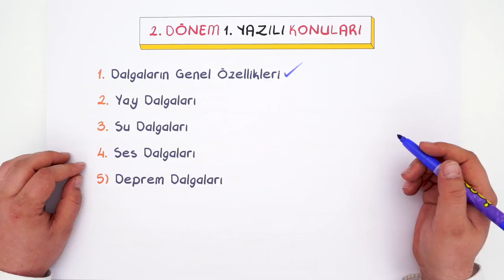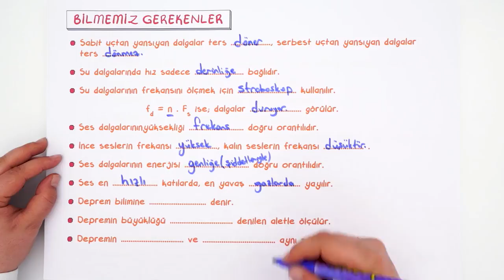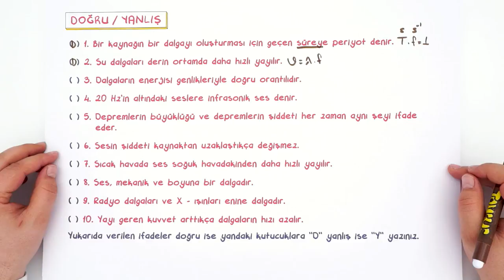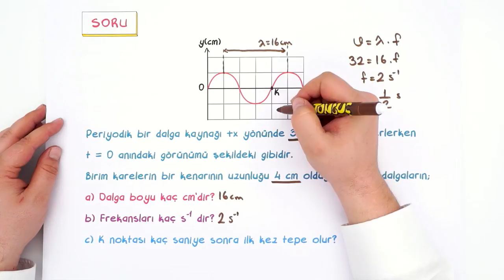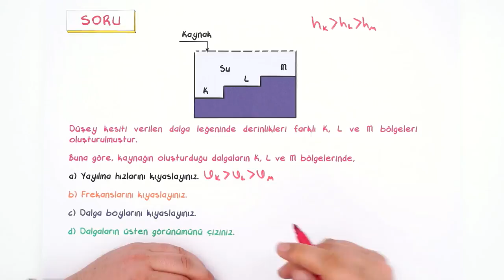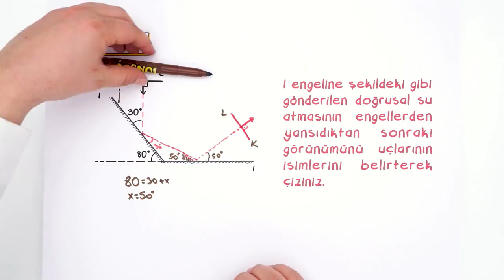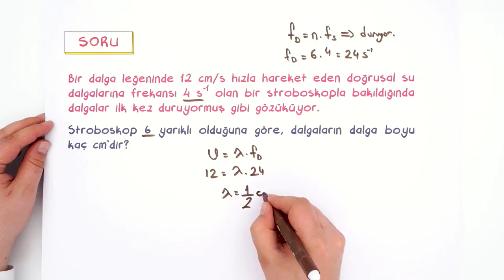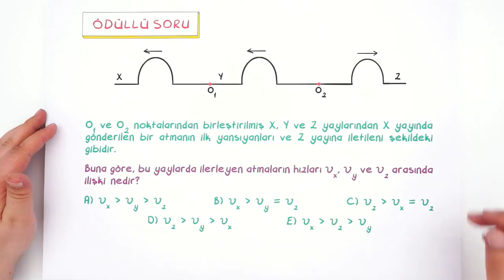10. Sınıf Fizik 2. Dönem 1. Yazılı | 2020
10. Sınıf Yazılı Kampı Programı için
2.Dönem 1.Yazılı Kampı başladı! Yazılıkampı ile seni sınavlara bomba gibi hazırlıyoruz😎Kamp boyunca 10.Sınıf derslerini MEB müfredatı ve kazanımlarına göre çalışabileceksin.Fizik sınavına girmeden önce bu videoyu mutlaka izlemelisin!